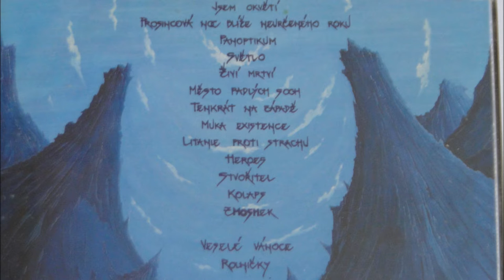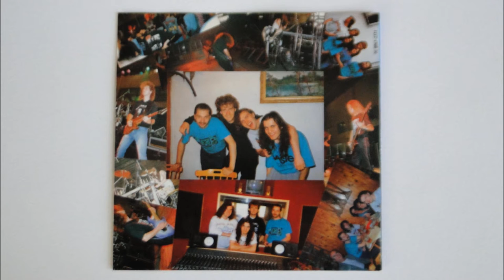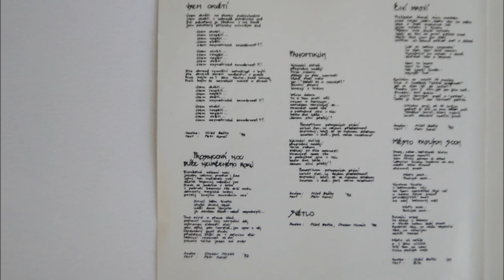Asmodeus - Heroes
Artist: Asmodeus
Album : Prosincová noc blíže neurčeného roku, CD
Track : 10
CD    : 1992 Monitor Records MONITOR REC. 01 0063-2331